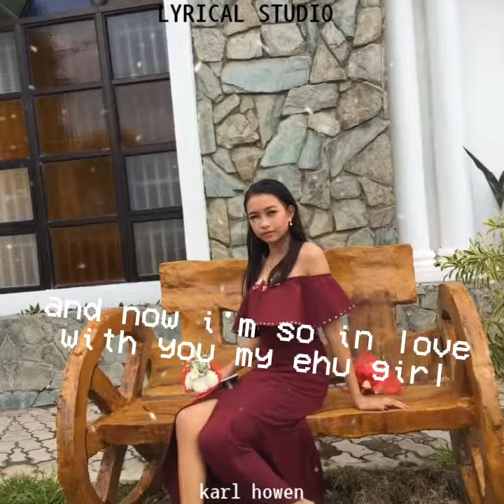Ehu Girl // Kolohe Kai Chorus Lyrics